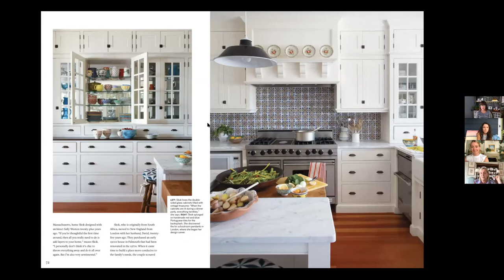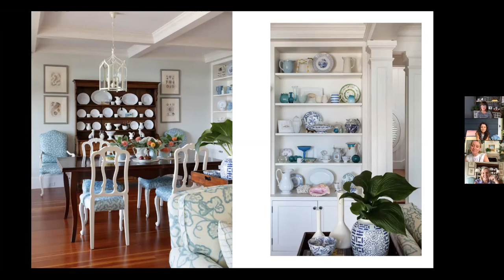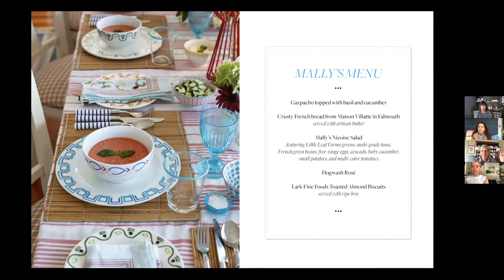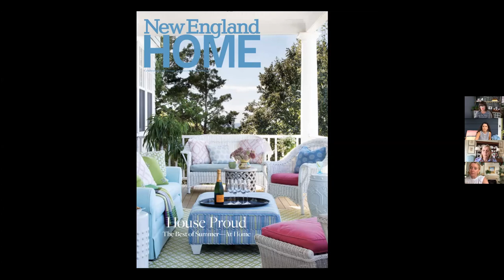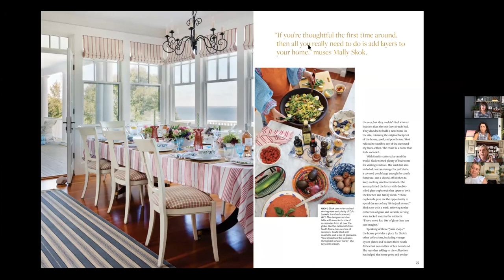A Lesson in Layers (Sound)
A behind-the-scenes look at New England Home's July-August cover story.   Managing Editor, Erika Ayn Finch, moderates a conversation between Interior Designer and homeowner Mally Skok and Photographer Sarah Winchester.